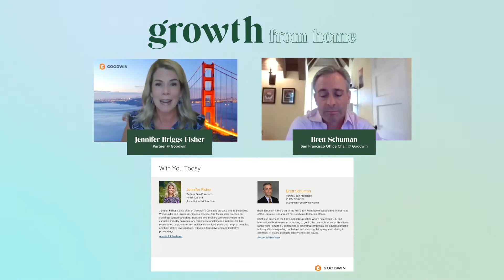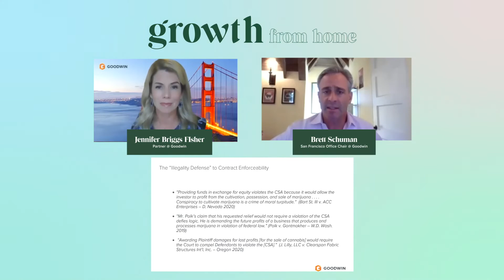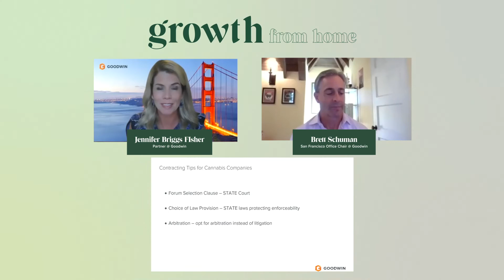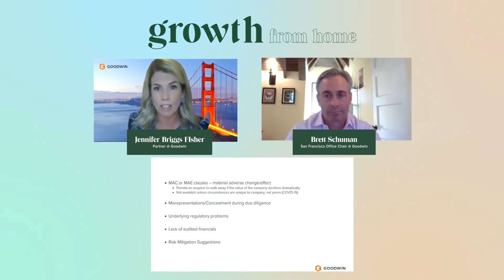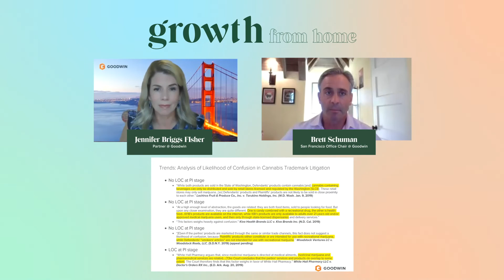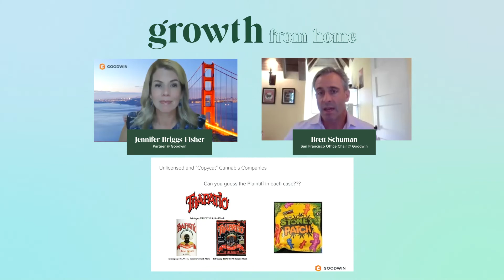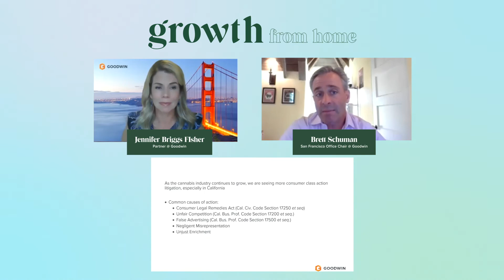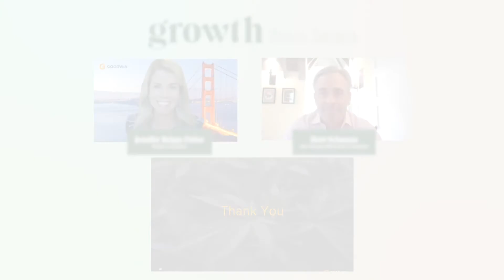Litigation in the Cannabis Space: Minimizing Risks for Investors and Cannabis Companies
This discussion with Goodwin's Jennifer Briggs Fisher and Bret Schuman, will cover some of the primary litigation risks facing cannabis companies, and ways to minimize those risks. Topics will include TCPA (robocalls), securities, trademark, post-transaction disputes, and consumer class actions.